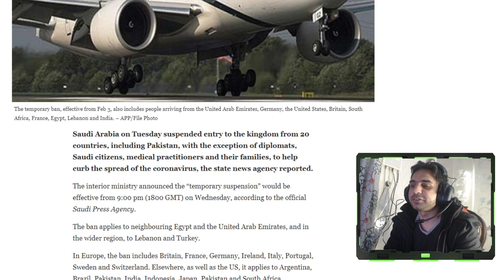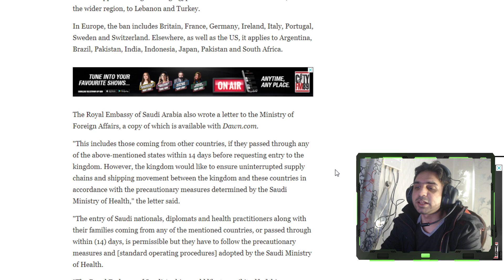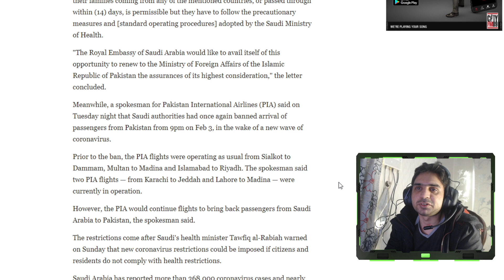Saudi Arabia suspends entry from 20 countries, including Pakistan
Saudi Arabia on Tuesday suspended entry to the kingdom from 20 countries, including Pakistan, with the exception of diplomats, Saudi citizens, medical practitioners and their families, to help curb the spread of the coronavirus, the state news agency reported.